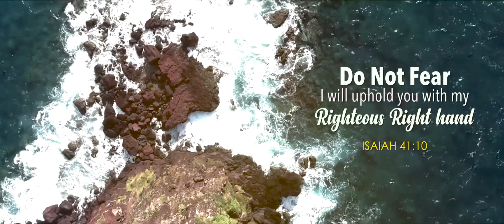Thirukarathaal (Feat. Beryl Natasha ) Official Lyric Video - ONE desire Vol 1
Album : ONE desire Vol 1